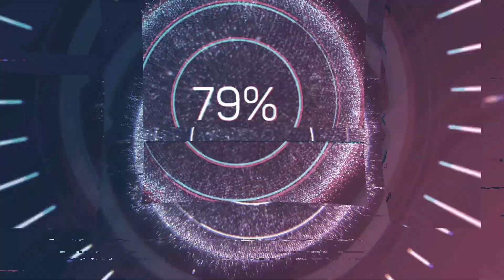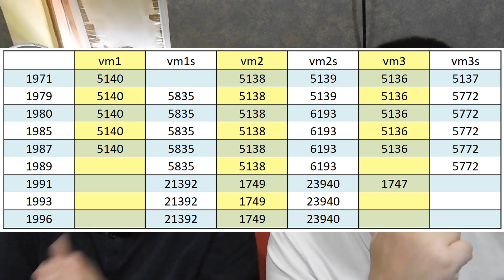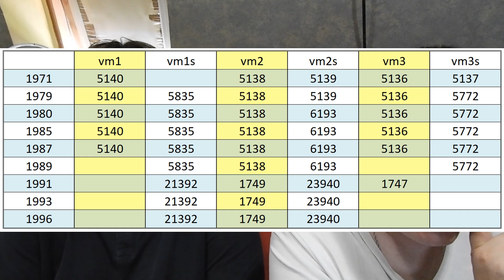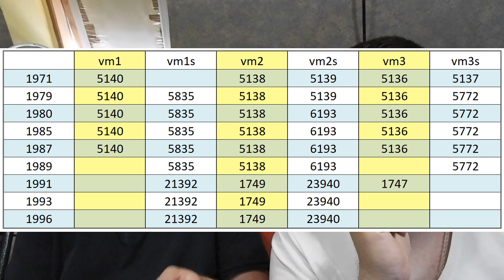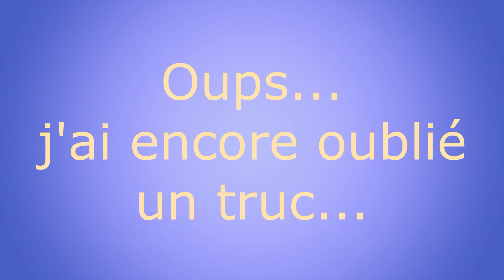La découverte de la VM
en effet la lanterne HOLOPHANE VM est pour ma part ma première lanterne de ma collection... mais j'ai voulu faire une vidéo sur cette lanterne qui ma bercée depuis le début...